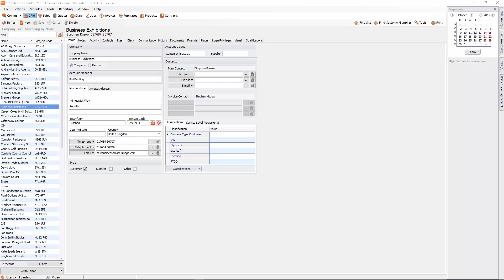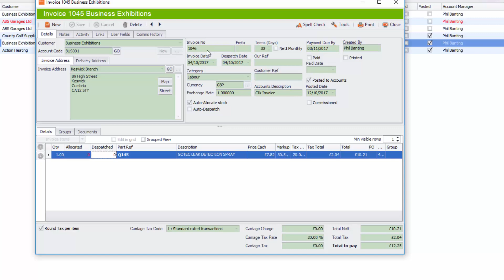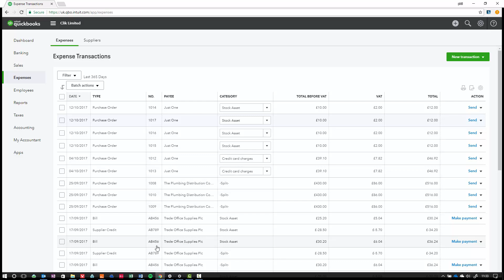QuickBooks Overview | Clik Service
In this video, we'll give you a quick run-through of how QuickBooks works when linked with Clik Service.

New to service management software? See how it can organise your business with a free demo